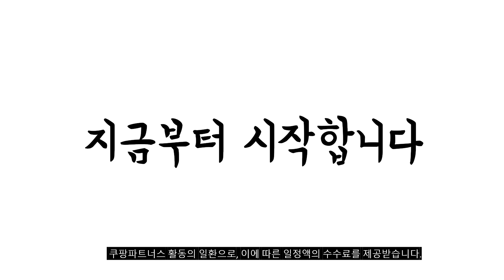2024년 퍼즐매트 판매 추천순위 BEST10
❤️❤️❤️ 퍼즐매트 구매 가격 평점 리뷰 정리해 봤어요! ❤️❤️❤️

[00:06]
10위. 코멧 펫 반려동물 퍼즐 매트 10p 화이트 [7,490원]

[00:11]
9위. 소리안나 파스텔 퍼즐매트 연그레이 20장 [13,900원]

[00:17]
8위. 손할매 어린이안전인증 12mm 놀이방 무지 퍼즐매트 아이보리+그레이 [26,900원]

[00:22]
7위. 따사룸 유아 놀이방 PE 퍼즐매트 투게더 그레이 [68,800원]

[00:28]
6위. 더홈 퍼즐매트 10p 파스텔그레이 [7,900원]

[00:33]
5위. 코멧 펫 반려동물 퍼즐 매트 20p 다크 [12,690원]

[00:39]
4위. 따사룸 유아 놀이방 PE 퍼즐매트 바닐라 아이보리 [97,190원]

[00:44]
3위. 코멧 펫 반려동물 퍼즐 매트 20개 + [12,590원]

[00:50]
2위. 코멧 펫 반려동물 퍼즐 매트 20p 그레이 [12,690원]

[00:55]
1위. 코멧 펫 반려동물 퍼즐 매트 20p 화이트 [12,690원]